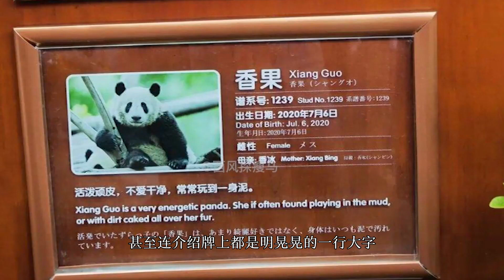挖煤打工，自带WIFI ，花式越狱，大熊猫到底有多会整活？【西风探瘦马】